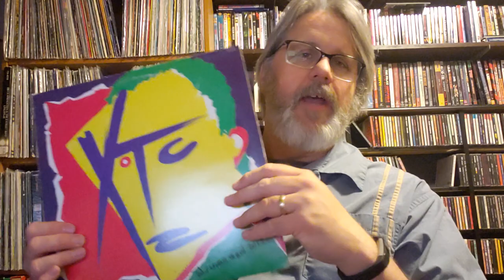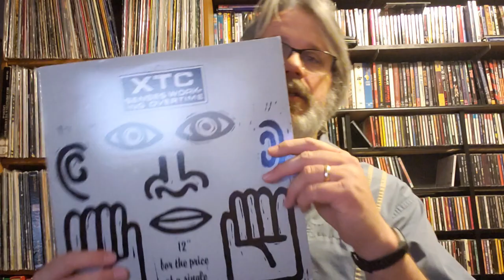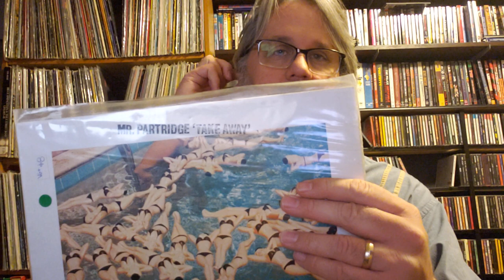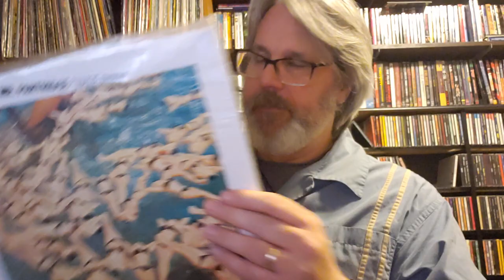Snoopin' Through My Vinyl Collection: Episode 23 - The Xs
Having a "writer's block" so I make a video to look at the Xs

ABOUT ME: I'm a happy spirited 40 something person who loves spending time with his family and friends.

MY CHANNELS THEME: If You don't like it, turn it off.

ABOUT THIS YOUTUBE CHANNEL: This is my personal youtube vlog account. A channel of me doing stuff to pass the time and so forth, A diary of sorts.  Videos of my music collection for the vinyl community, hanging out with my family and friends, VHS videos of home video stuff that was recorded in my younger years including past band stuff like Lungbutter and Angry Petunias,  As well as maybe some new stuff in the future.
Just a personal page of my adventures and other stuff and if other people want to check it out they are welcome too. Be Happy. This page is all for fun, no intent to harm of offend others. If you don't like it, turn it off.
Some of my Favorite Bands (in no particular order): Rheostatics; The Beatles; Frank Zappa; They Might Be Giants; The Jayhawks; Slayer; Mike Keneally; Victor